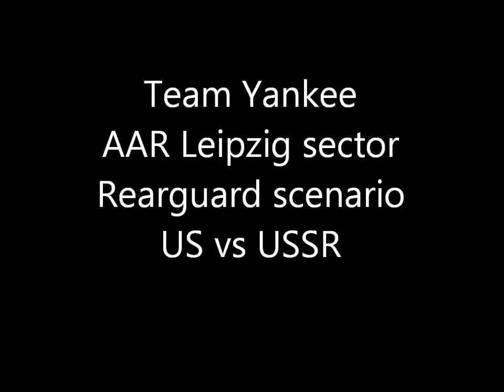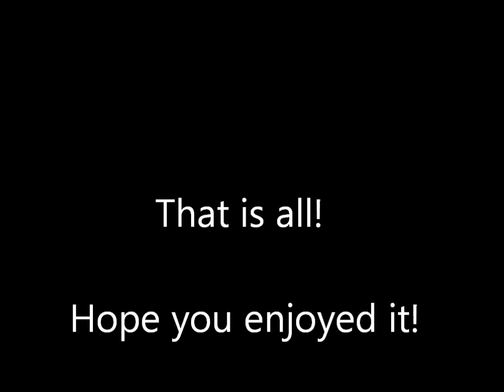Team Yankee AAR Leipzig sector Stripes campaign 3-3-2018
Leipzig sector
Stripes Campaign
US M1 armored vs Soviet T-72
Rearguard mission